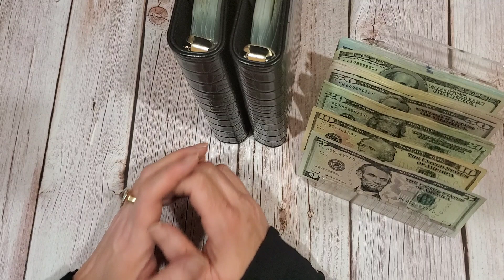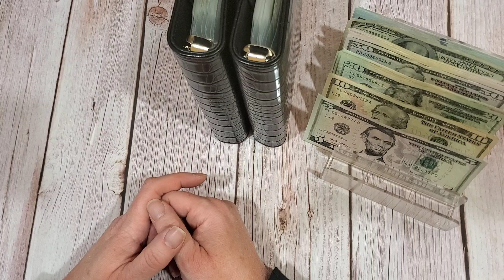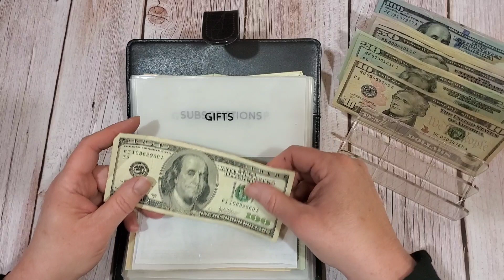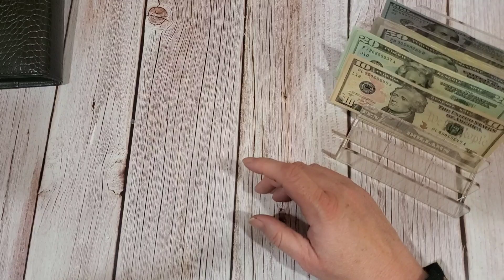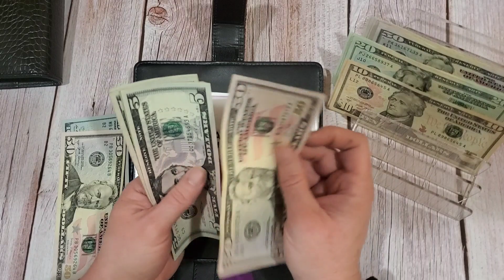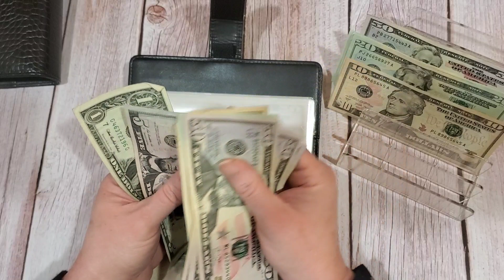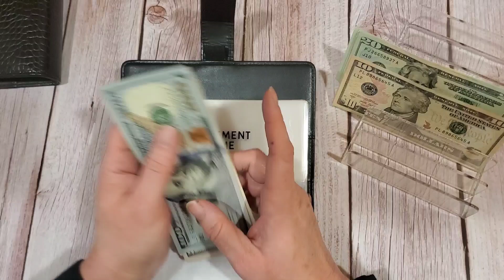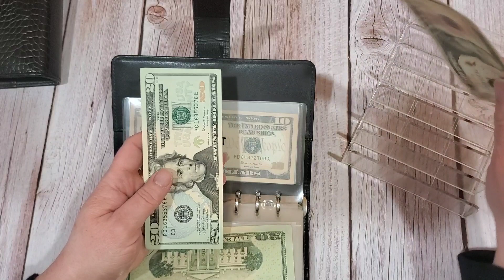CASH STUFFING DECEMBER PAYCHECK #2 || $1835 || SINKING FUNDS AND LONG TERM SAVINGS BINDER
Hi everyone!   Getting a head start on 2024 sinking funds and long term binder!  No challenges in this video, just good clean cash stuffin'  !!